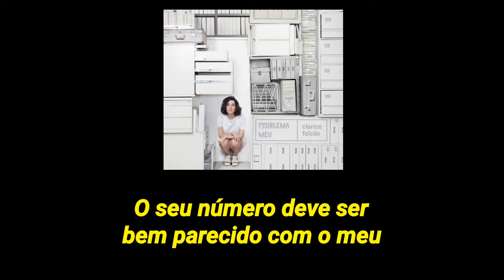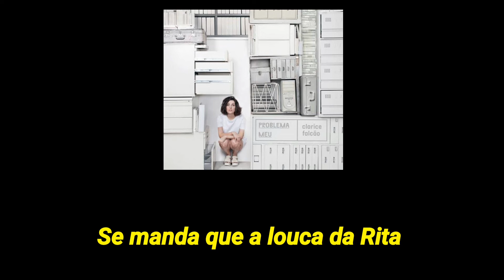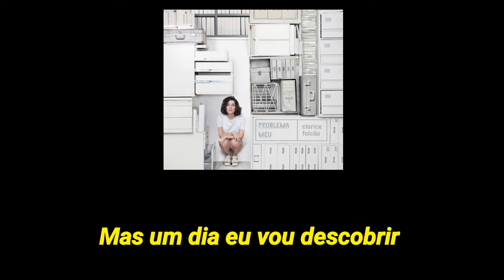Clarice Falcão - Marta (Letra)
Álbum: Problema Meu
Marta - Letra

Marta, é urgente
Tem gente do banco querendo falar com você
Um telefonema pra sua gerente
Eu acho que vai resolver
Marta, eu não te conheço
Marta, seu rosto é um breu
Marta, eu pago esse preço
Porque o seu número deve ser bem parecido com o meu
Marta, perdoa o pobre coitado do Carlos
Que não foi por mal
Não sei dos detalhes
Ele nas mensagens de texto parece legal
Marta, se manda que a louca da Rita já soube
E tá indo aí
O que você fez, Marta?
Não é dessa vez, mas um dia eu vou descobrir
Marta, fiquei preocupada
Achando que você morreu
Ninguém mais te liga
Sua melhor amiga um dia talvez fosse eu
Marta, fiquei com saudade
Mas o que é que eu posso fazer?
Ninguém mais me liga
Minha melhor amiga eu acho que era você

Fonte: Musixmatch